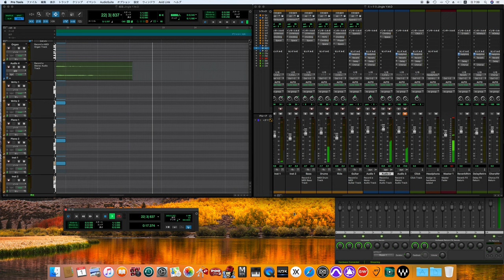JINGLE "Y.M.O." / Yellow Magic Orchestra cover (80's sound finish)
X∞Multiplies
Y.M.O.
小林克也／コントパート、ボイス（「タイトゥン・アップ」、「ヒア・ウィ・ゴー・アゲイン」）
伊武雅刀／コントパート、ボイス（「タイトゥン・アップ」、「ジ・エンド・オブ・エイジア」）
桑原茂一／コントパート
クリス・モスデル - ボイス（「シチズンズ・オブ・サイエンス」）
大村憲司 - エレクトリック・ギター（「ジングル"Y.M.O."」及び「ジ・エンド・オブ・エイジア」以外の音楽パート）
サンディー - バック・アップ・ボーカル（「ナイス・エイジ」、「シチズンズ・オブ・サイエンス」）
福井ミカ - ボイス（「ナイス・エイジ」）
松武秀樹 - コンピューター・プログラミング
スタッフ
細野晴臣 - プロデューサー
Y.M.O. - ディレクター、ミックス・エンジニア
桑原茂一 & THE STUDIO DOO WAP - スクリプター
吉沢典夫 - レコーディング・エンジニア
小池光夫 - レコーディング・エンジニア、ミックス・エンジニア
齊藤篤 - レコーディング・エンジニア
寺田康彦 - レコーディング・エンジニア
田中ミチタカ - レコーディング・エンジニア
市田喜一 (CINQ ART) - 人形造形
高橋ユキヒロ - 人形コスチュームデザイン
鋤田正義 - 写真撮影
上条喬久 - アート・ディレクション

Personnel
Yellow Magic Orchestra – arrangements, electronics, directors, mixing engineers
Haruomi Hosono – bass, synth Bass, keyboards, production
Ryuichi Sakamoto – keyboards
Yukihiro Takahashi – vocals, drums, electronic drums, percussion, mannequin costume design
Snakeman Show – counterparts
Moichi Kuwahara – voice on "Jingle “Y.M.O.”", script supervisor
Katsuya Kobayashi – voice on "Tighten Up" & "Here We Go Again"
Masato Ibu – voice on "Tighten Up" & "The End of Asia"
Guest musicians
Hideki Matsutake – microcomposer programming
Chris Mosdell – lyrics, voice on "Citizens of Science"
Kenji Ōmura – electric guitar
Sandii – vocals on "Nice Age"
Mika Fukui – voice on "Nice Age"
The Studio Doo Wap – script supervisors
Staff
Shōrō Kawazoe – executive producer
Mitsuo Koike – recording and mixing engineer
Norio Yoshizawa, Atsushi Saito, Yasuhiko Terada & Michitaka Tanaka – recording engineers
Takahisa Kamijyo – art director
Kiichi Ichida (Cinq Art) – mannequin modeling
Masayoshi Sukita – photography
US/Europe versions alternative staff
Sakamoto – vocoded vocals, piano, electric piano, percussion, orchestration
Makoto Ayukawa – electric guitar on "Day Tripper" and "Solid State Survivor"
Sandii – vocals on "Absolute Ego Dance"
Kunihiko Murai and Kawazoe – executive producers
Yoshizawa – recording engineers, remix
Saito & Koike – recording engineers
Al Schmitt – mixing engineer
Mike Reese – mastering engineer
Shunsuke Miyasumi, Masako Hikasa & Akira Ikuta – recording coordinators
Tommy LiPuma – supervisor